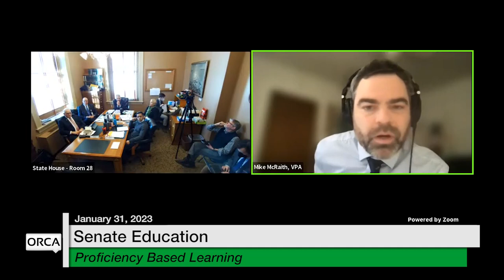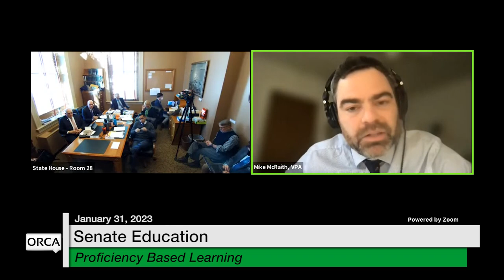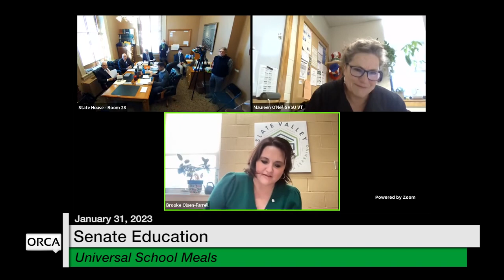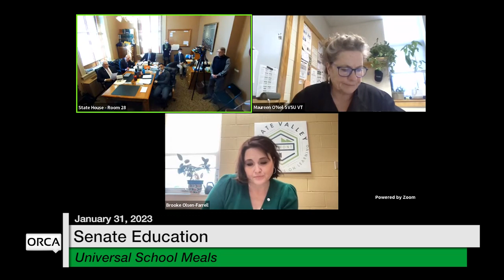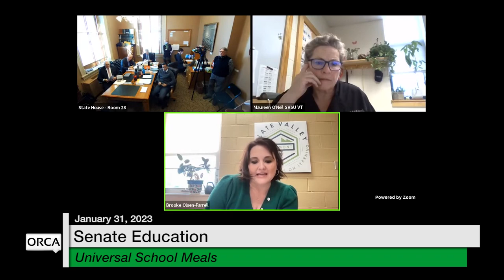Vermont State House - Proficiency Based Learning and Universal School Meals 1/31/2023